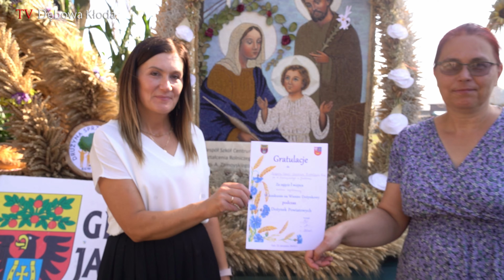Dożynki Powiatowe- 25 sierpień 2024r. w Gęsi, gmina Jabłoń